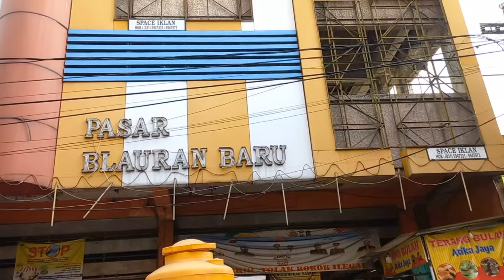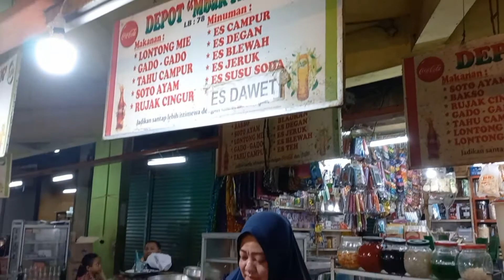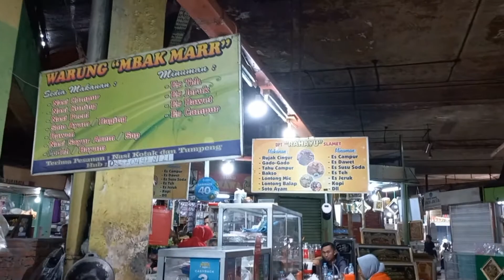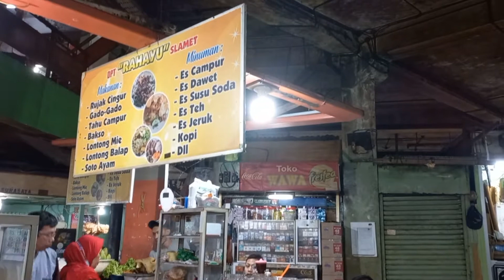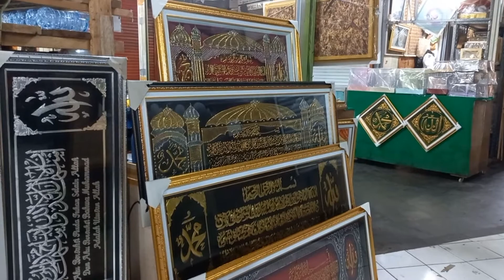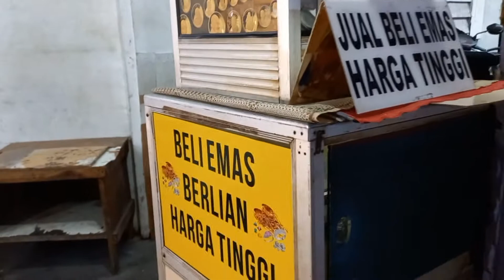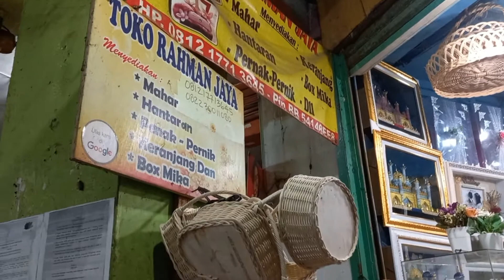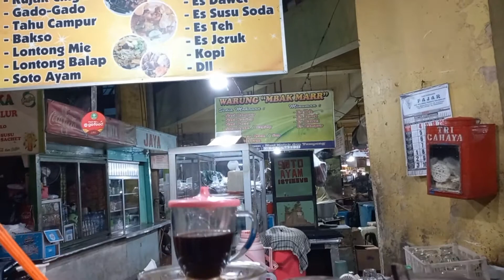Pasar Blauran Surabaya Kondisi Terkini dan Review kuliner khas Surabaya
Hai.. Sahabat @sunflowersschannel7872  kali ini kita jalan jalan di pasar legendaris di Surabaya tepatnya di Pasar Blauran Surabaya

Video kita kali ini akan review kondisi terkini dari pasar blauran surabaya dan kuliner yang ada di dalam pasar blauran ini

pasar blauran, pasar blauran surabaya, kuliner pasar blauran, kuliner tradisional, blauran,
blauran surabaya,
blauran toko buku,
blauran toko emas,
blauran cahaya mulia,
blauran kebakaran,
kuliner pasar blauran surabaya,
aneka penyetan blauran jogja,
ayam penyetan blauran,
pasar blauran salatiga,
dawet blauran surabaya,
kebakaran di blauran,
dawet bu ferry pasar blauran surabaya,
toko emas blauran,
es dawet blauran surabaya,
es dawet bu ferry pasar blauran,
kantin blauran,
kuliner pasar blauran,
kebakaran blauran